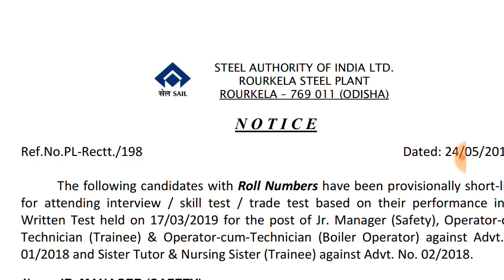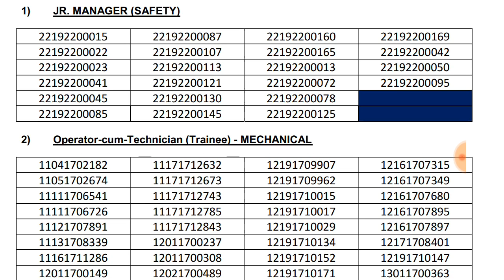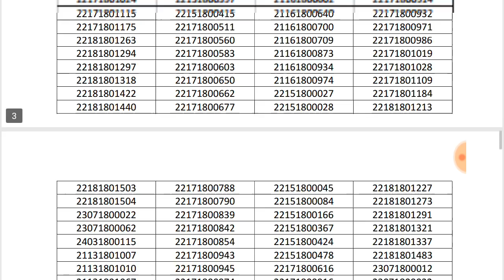SAIL Recruitment - Official updates